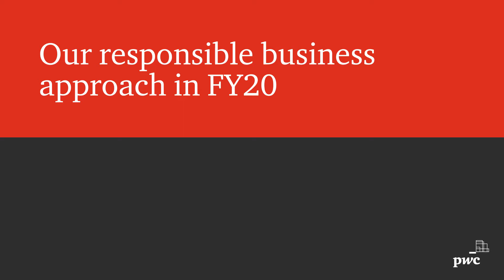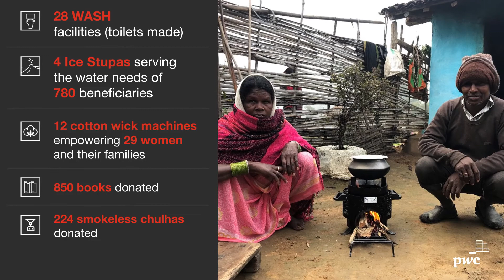Our responsible business approach in FY20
Always grateful and honoured to reach out and serve those in need. A shout out to our partner NGOs and our people, who collaborated to make a difference where it matters. Here’s a glimpse of our journey from last year.